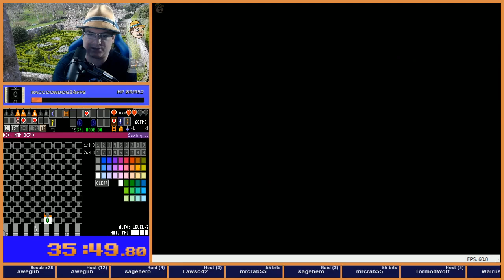Zelda 1 Randomizer - 2019 Tournament Bracket Flags - Seed 6765867378